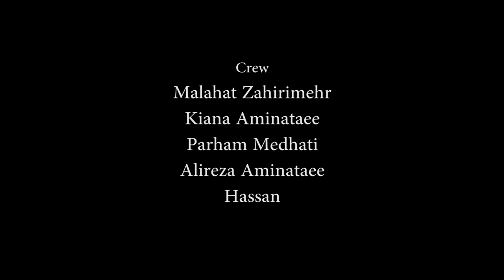The Breadwinner _ Short Film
/ Los Angeles CineFest Semi-Finalist/ Miami Epic Film Festival Semi-Finalist
A brief metaphorical presentation of human life. His attempt to reach his desires and the obstructions may come up. Sometimes it will be ended up to a deadened or a happy ending. What would be his reaction?